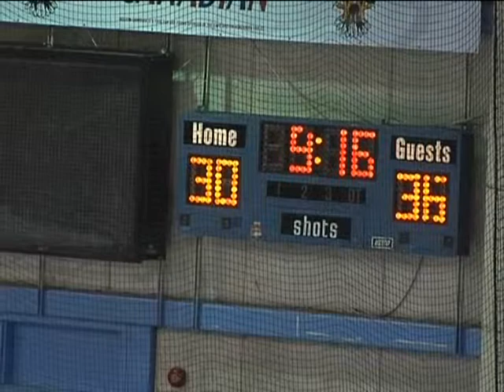Cape Breton (3) Gatineau (2) Jan 07 2009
Cape Breton Screaming Eagles